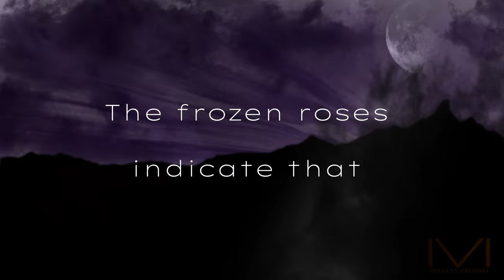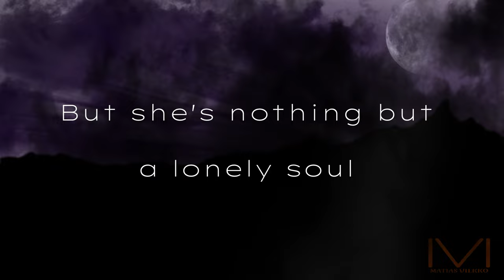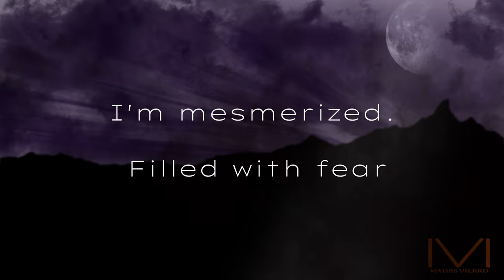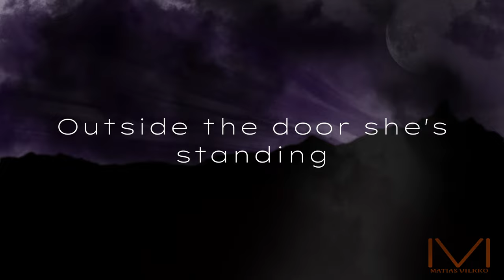Matias Vilkko - The Groke (Göran Edman on vocals)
I made this song maybe 6 or 7 years ago. It’s about the Groke from the moomins.

After all these years I thought why not to ask someone who’s known and who’s got a great voice. I went and asked one of my all time favorite singers, mr Göran Edman who is probably best known for his work with Yngwie Malmsteen on Eclipse and Fire & Ice albums. I used to listen a lot of those albums and the singer’s voice was so crystal clear and unique touch in it. And it still is that way.

So, "The Groke" with Göran Edman on vocals. Hope you like it!